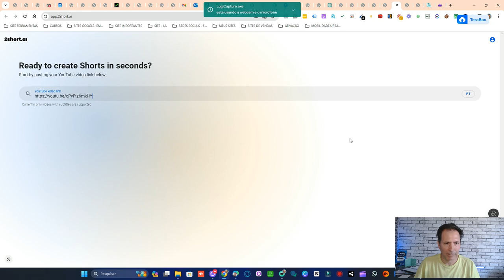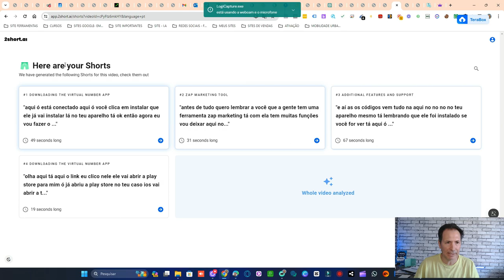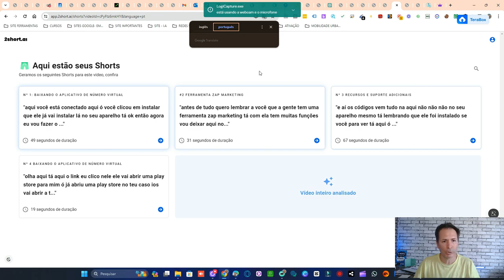COMO TRANSFORMAR 1 VÍDEO LONGO EM 5 SHORTS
Neste tutorial, você aprenderá como transformar um vídeo longo em 5 shorts para aproveitar ao máximo o conteúdo do seu vídeo original. Descubra estratégias e técnicas para dividir o seu vídeo em partes menores e atrativas, ideais para plataformas como YouTube Shorts. Aprenda a editar, cortar e adaptar o seu conteúdo para criar shorts cativantes que mantenham o interesse do seu público. Assista agora e descubra como expandir o alcance do seu conteúdo com vídeos curtos e impactantes!